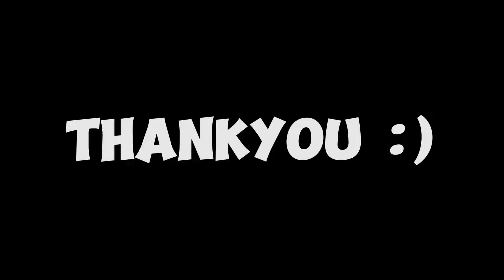Newest Harley build for midlaner you should try!!🤯100% auto win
Hi guys, Enjoy watching my Harley gameplay

Backsound music:
NCS
VinJay
NEFFEX